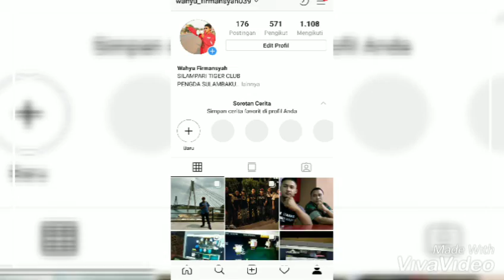HONDA TIGER CLUB INDONESIA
SILAMPARI TIGER CLUB LUBUKLINGGAU mengadakan touring wisata dan silaturahmi